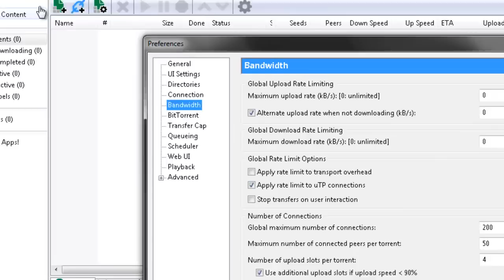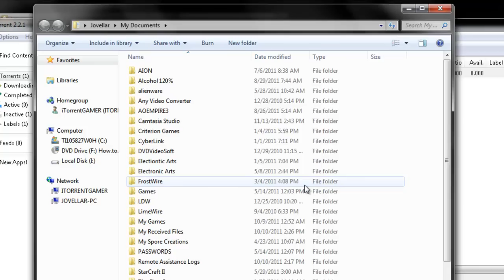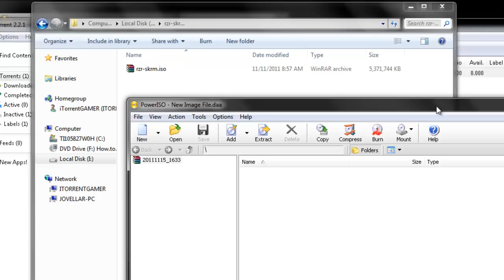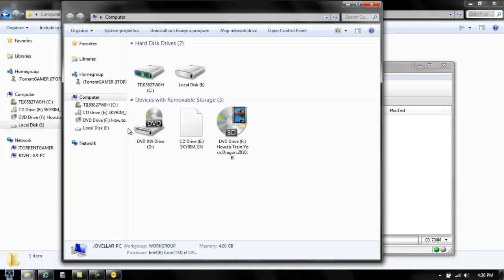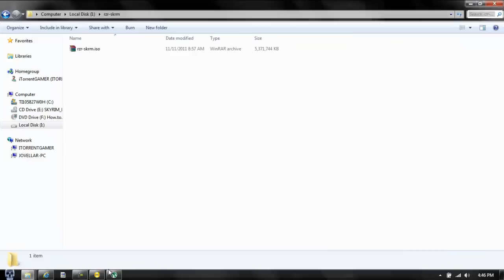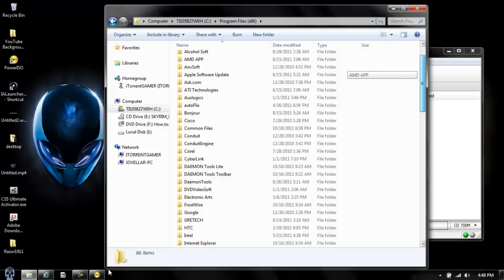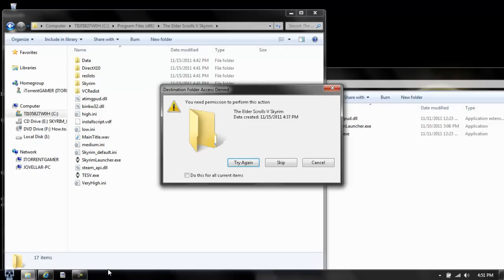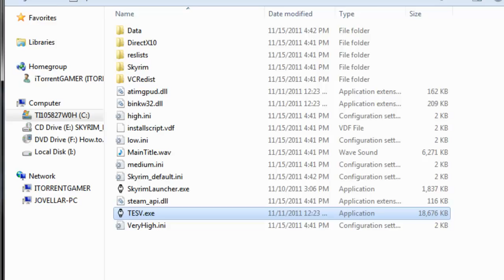The Elder Scrolls V Skyrim INSTALLTION TUTORIAL!!!!!!!!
CHECK YOUR SYSTEM SPECS
(Note: as usual, ignore the minimum system requirements):
Windows 7/Vista/XP PC (32 or 64 bit)
Processor: Quad-core Intel or AMD CPU
4GB System RAM
6GB free HDD space
DirectX 9.0c compatible NVIDIA or AMD ATI video card with 1GB of RAM (Nvidia GeForce GTX 260 or higher; ATI Radeon 4890 or higher).
DirectX compatible sound card

VIDEO CARD DRIVER
If you are experiencing crashes, do a clean install:
1. Download & install Driver Sweeper
2. Download but DO NOT install the latest driver for your video card
3. Uninstall your current video card driver/software
4. Restart your PC in Safe Mode (press and hold F8 while booting)
5. Start Driver Sweeper select your graphics card manufacturer, and press "Clean." Restart your computer normally
6. Install the new driver you had previously downloaded & restart your computer.

CHECK YOUR SOUND SETTINGS
This is from Crash Fixes:
1. In Windows 7, go to Control Panel - Hardware and Sound - Sound
2. You will see your default sound device. Click it, then click properties.
3. Go to the Advanced Tab, make sure the default format is set to 44.1Khz 16-bit.
4. Hit Apply/OK, then run Skyrim

 Crash Fixes:
- Turn off SLI / Crossfire
- Try using only one GPU first (turn the other one off via your graphics control panel)
- Disable anti-aliasing and filtering
- Disable V-sync
- Disable background apps, and turn off your anti-virus software
- Try changing the compatibility to Vista SP 2
- Exit, disable, or uninstall FFDshow (it's an audio/video controller, check if you have it installed)

This game needs- shader model 3.0
Every ext graphic card has a pixel shader in it.
128 MB graphic card has pixel shader 2.0
256 MB has 3.0
9 series graphic card has Pixel shader 4.0
You cannot download pixel shader because it is a hardware and comes inside a graphic card..
So you need to get a new graphic card if you want pixel shader 3.0